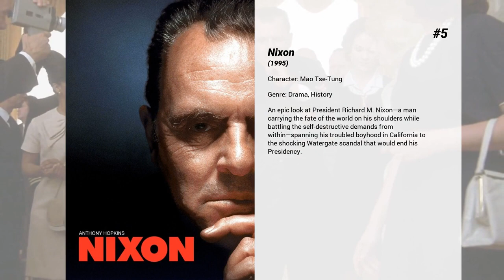Best Ric Young movies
Welcome to... Best Ric Young movies! In our channel you will find hundreds of TOPS and rankings of the best films of all genres, actors and nationalities.

Best Ric Young movies presents...

12. Cyborg 2
In the year 2074, the cybernetics market is dominated by two rival companies: USA's Pinwheel Robotics and Japan's Kobayashi Electronics. Cyborgs are commonplace, used for anything from soldiers to prostitutes. Casella Reese is a prototype cyborg developed for corporate espionage and assassination. She is filled with a liquid explosive called Glass Shadow. Pinwheel plans to eliminate the entire Kobayashi board of directors by using Casella

11. Booty Call
Rushon is sexually pent-up and ready to take thing things to the next level with his girlfriend, Nikki. But when he calls for a date, she asks to make it a double -- bringing along her brash friend Lysterine, whom Rushon sets up with his lewd buddy, Bunz. Things go better than expected. As the evening transitions from the restaurant to the bedroom, the two men go on a madcap search for what will surely make the night complete: condoms.

10. The Corruptor
Danny is a young cop partnered with Nick, a seasoned but ethically tainted veteran. As the two try to stop a gang war in Chinatown, Danny relies on Nick but grows increasingly uncomfortable with the way Nick gets things done.

9. The Transporter
Former Special Forces officer, Frank Martin will deliver anything to anyone for the right price, and his no-questions-asked policy puts him in high demand. But when he realizes his latest cargo is alive, it sets in motion a dangerous chain of events. The bound and gagged Lai is being smuggled to France by a shady American businessman, and Frank works to save her as his own illegal activities are uncovered by a French detective.

8. Kiss of the Dragon
Liu Jian, an elite Chinese police officer, comes to Paris to arrest a Chinese drug lord. When Jian is betrayed by a French officer and framed for murder, he must go into hiding and find new allies.

7. Lord Jim
After being discredited as a coward, a 19th century seaman (Peter O'Toole) lives for only one purpose: to redeem himself. Based on Joseph Conrad's novel written in 1900.

6. Dragon: The Bruce Lee Story
This film is a glimpse into the life, love and the unconquerable spirit of the legendary Bruce Lee. From a childhod of rigorous martial arts training, Lee realizes his dream of opening his own kung-fu school in America. Before long, he is discovered by a Hollywood producer and begins a meteroric rise to fame and an all too short reign as one the most charasmatic action heroes in cinema history.

5. Nixon
An epic look at President Richard M. Nixon—a man carrying the fate of the world on his shoulders while battling the self-destructive demands from within—spanning his troubled boyhood in California to the shocking Watergate scandal that would end his Presidency.

4. Seven Years in Tibet
Austrian mountaineer, Heinrich Harrer journeys to the Himalayas without his family to head an expedition in 1939. But when World War II breaks out, the arrogant Harrer falls into Allied forces' hands as a prisoner of war. He escapes with a fellow detainee and makes his way to Llaso, Tibet, where he meets the 14-year-old Dalai Lama, whose friendship ultimately transforms his outlook on life.

3. Indiana Jones and the Temple of Doom
After arriving in India, Indiana Jones is asked by a desperate village to find a mystical stone. He agrees – and stumbles upon a secret cult plotting a terrible plan in the catacombs of an ancient palace.

2. The Last Emperor
A dramatic history of Pu Yi, the last of the Emperors of China, from his lofty birth and brief reign in the Forbidden City, the object of worship by half a billion people; through his abdication, his decline and dissolute lifestyle; his exploitation by the invading Japanese, and finally to his obscure existence as just another peasant worker in the People's Republic.

1. American Gangster
Following the death of his employer and mentor, Bumpy Johnson, Frank Lucas establishes himself as the number one importer of heroin in the Harlem district of Manhattan. He does so by buying heroin directly from the source in South East Asia and he comes up with a unique way of importing the drugs into the United States. Partly based on a true story.